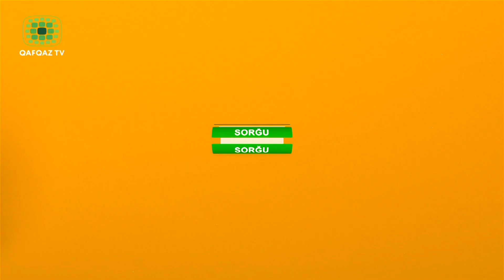“BİRİNİ SEÇ”- MÜXBİR GÜNAY ATAYEVA – “DİKDABANLA YÜKSƏKLİK QORXUMU YENDİM”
Şabranlı müxbir Günay Atayeva deyir ki, dikdaban ayaqqabı ilə yüksəklik qorxusunu yenib. Çünki dağları çox sevir. Buna görə də “Birini seç”məli olsa dənizləri yox, dağları seçər.